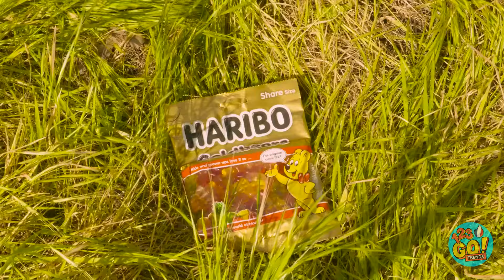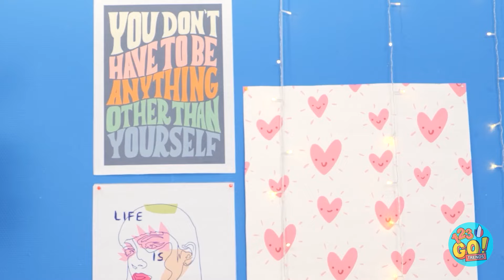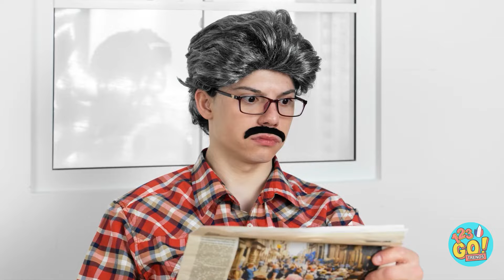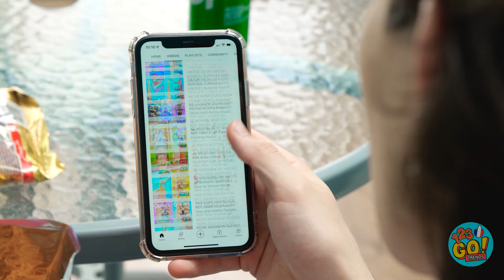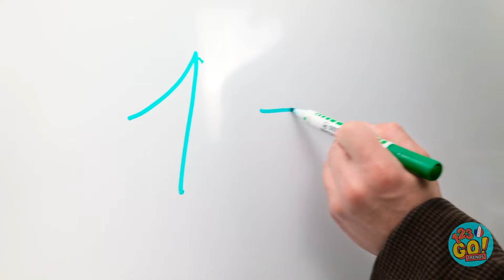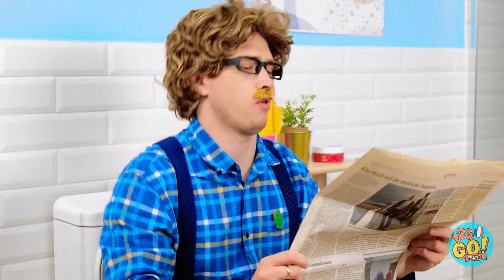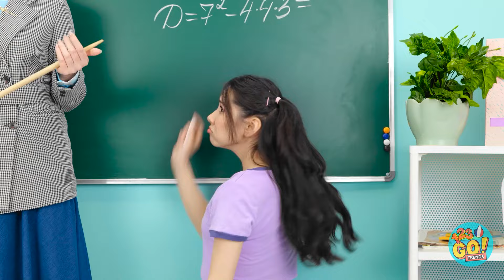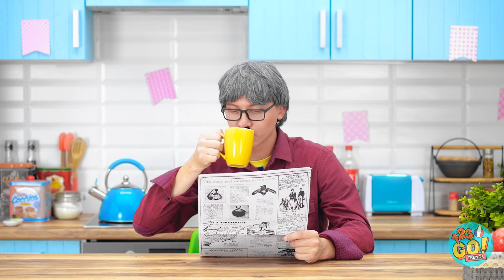ASTUCES PARENTALES MALIGNES POUR TOUTES LES OCCASIONS 🏝️ Trucs cool pour l'été 😱 par 123 GO! TRENDS